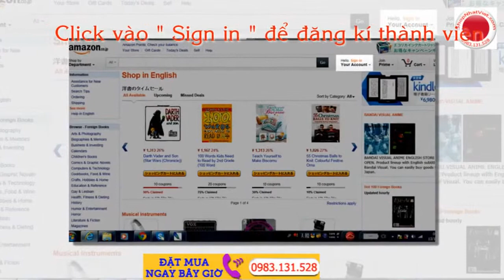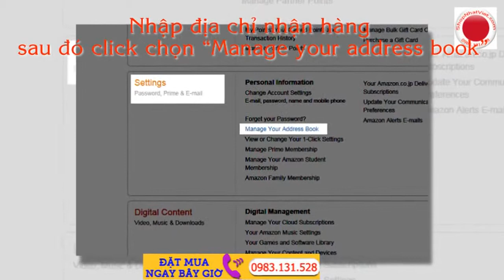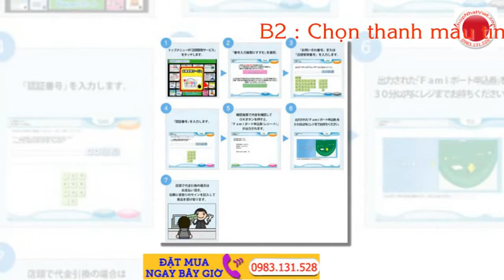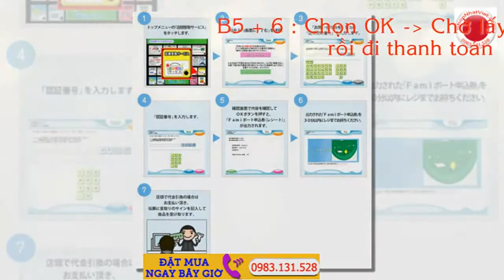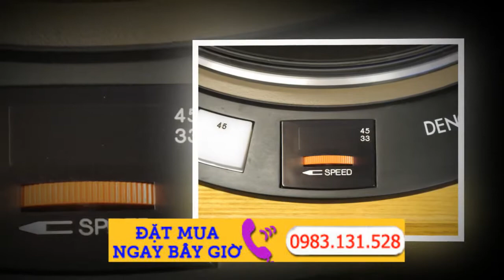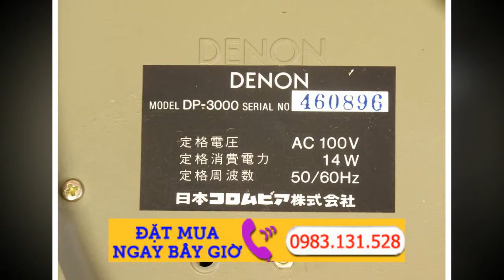Hàng Nhật Nội Địa là gì ? Cách Mua Hàng Nhật Nội Địa, Hàng nội địa Nhật có tốt không?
Khi mua hàng người ta thường xuyên nói về hàng Nhật nội địa, hàng Nhật xách tay. Thế hàng nhật nội địa là gì? Hàng Nhật nội địa có tốt không? Lời giải đáp của câu hỏi trên sẽ được trình bày qua bài viết sau, mọi người cùng tham khảo và tìm hiểu nhé.

Hàng nội địa là gì?

Hàng nội địa hay còn gọi là sản phẩm trong nước, là sản phẩm được sản xuất riêng cho người tiêu dùng nước đó sử dụng.

Một số sản phẩm hàng Nhật nội địa

Lấy ví dụ cụ thể như hàng nội địa Nhật (Japanese Domestic Market viết tắt là JDM) là hàng mang thương hiệu có nguồn gốc từ Nhật hay tập đoàn đa quốc gia được sản xuất riêng cho thị trường Nhật, đáp ứng nhu cầu người tiêu dùng Nhật Bản và đặc biệt là thoải mãn tập quán tiêu dùng của người Nhật.

Hàng nội địa Nhật có tốt không?

Không chỉ riêng những người yêu thích hàng Nhật mà hầu hết tất cả mọi người, cứ nhắc đến hàng Nhật là họ luôn khen ngợi, đảm bảo và yên tâm tuyệt đối khi sử dụng hay “Đồ điện tử Nhật sài cả đời cũng không hư” nghe hơi quá nhỉ ! Ai đã từng sử dụng qua một hay một vài sản phẩm nội địa Nhật thì đảm bảo như rằng: Một thời gian sau, từ dầu gội, sữa tắm, đồ chơi, đôi giày, cái áo, cái quần hay thực phẩm, bánh kẹo … đến cả cái nồi cơm điện buộc phải dùng điện 110 cũng có đầy đủ trong nhà bạn ấy.

Người Nhật nổi tiếng với “tập quán tiêu dùng” khó tính, rất kiêu kì và đòi hỏi tất cả chi tiết phải đạt được độ chuẩn ở mức tối đa nhất. Những sản phẩm họ làm ra đòi hỏi sự tỉ mỉ của kỹ thuật, sự vượt trội về tính năng, sự tiện dụng va an toàn trong sử dụng, sự tinh tế trong thẩm mỹ.

“Chất lượng sản phẩm là danh dự của quốc gia”. Điều này có nghĩa là bất cứ doanh nghiệp thuộc ngành nghề nào, dù hoạt động sản xuất hay gia công, dù nhà máy tại Nhật hay nước khác… một khi cho ra đời được sản phẩm “Made in Japan” thì danh tiếng công ty, uy tín thương hiệu, đẳng cấp sản phẩm, vị thế thương trường của doanh nghiệp đó đều đồng loạt được nâng hạng.

Chi tiết thêm về hàng Nhật nội địa

Made in Japan là sản phẩm sản xuất tại Nhật. Những sản phẩm mà được gán mác “Made in Japan” thì tất nhiên là bạn có thể an tâm tuyệt đối về chất lượng và nguồn gốc của nó.